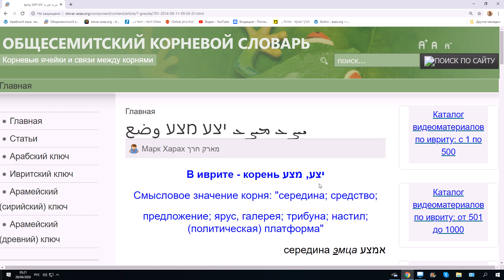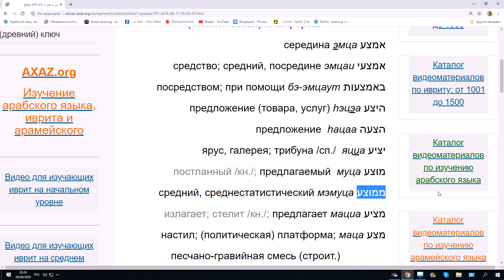1085. Почему в иврите слова "середина" и "постельное белье" однокоренные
В этом видео мы рассмотрим слова корней ЙЦЪ и МЦЪ.